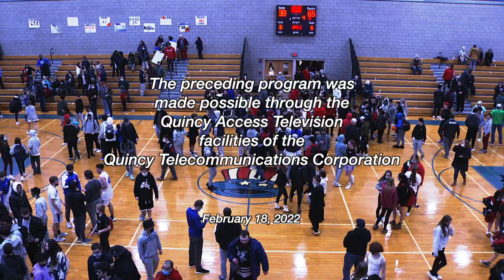QATV Sports: North Quincy vs Quincy Boys Basketball (February 18, 2022)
The North Quincy Raiders and Quincy Presidents boys basketball teams meet at Quincy High School on February 18, 2022.